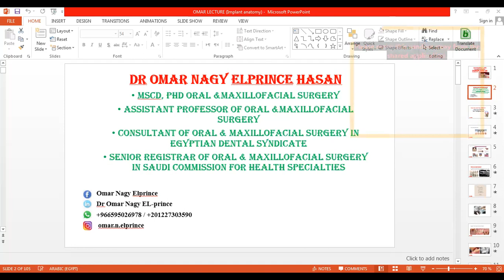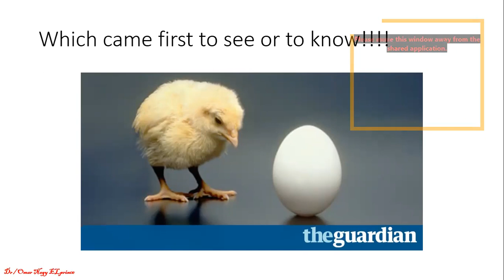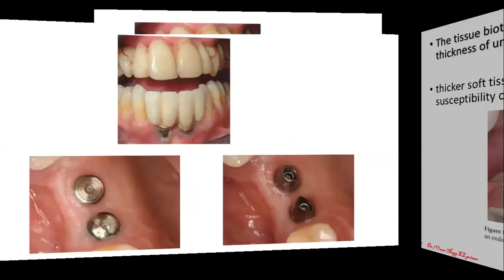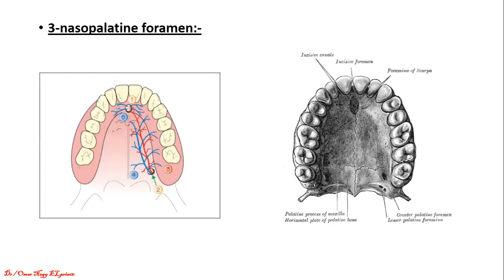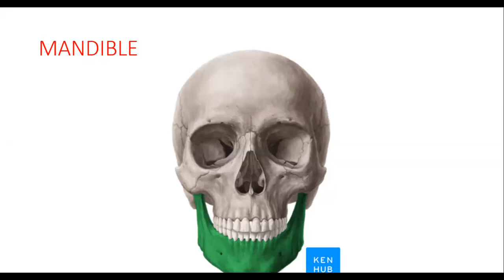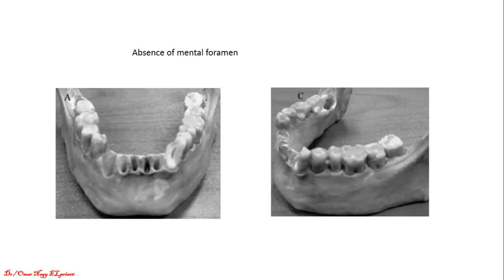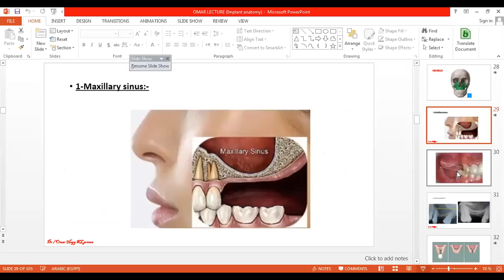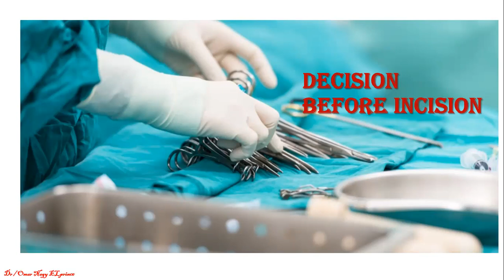Anatomical and radiographic considerations for implant placement. Dr. Omar Nagy El-prince